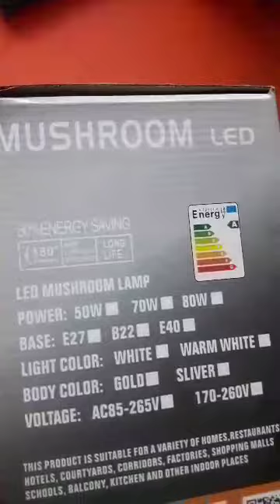Original Mushroom led Light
Mushroom led  bulb